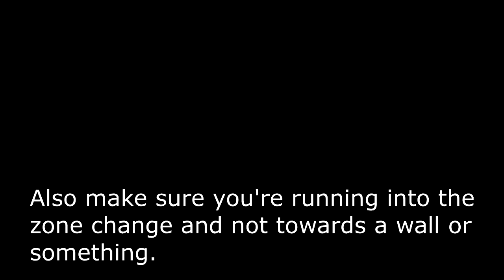[MHFU] 2 Blangongas (8★ Village) vs Greatsword (Key Quest)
HE'S BIGGER
FASTER
AND STRONGER TOO
HE'S THE. second pelagus in the game

「Bl-Bl-Blangongas!」

Items/Equipment/Food: 0:00
Hunt Start!: 0:31
First Blangonga Down: 8:32
Quest Clear! 16:36